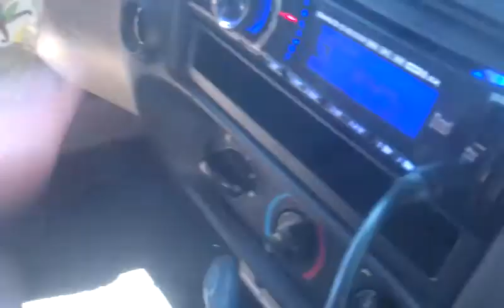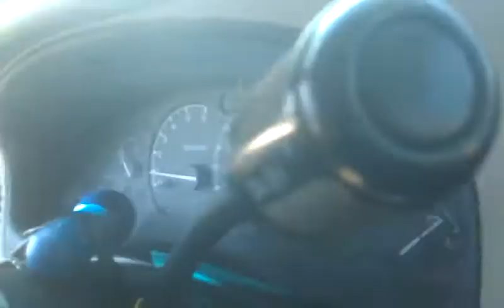2 orion xtr pro 15 subs *before tuning*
This is a video of my friends system before we put it 0 gauge wiring and tuned it and put in my temporary back 6x9's. I will make another video soon of his system almost finished. Btw I'm using a camera on my phone that sucks balls for bass :(